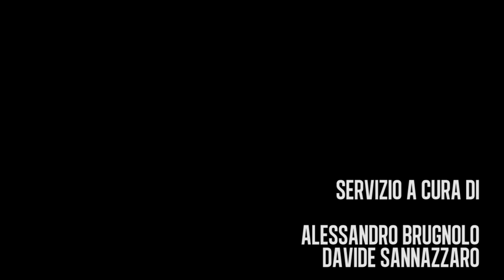[Volley Femminile A1] Imoco Conegliano - Rebecchi Piacenza "Un po' servizio e un po' backstage"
Il mitico duo Brugnolo&Sannazzaro al Palaverde di Treviso in occasione di gara 1 della finale scudetto di volley femminile tra Imoco Conegliano e Rebecchi Nordmeccanica Piacenza. Clima ottimale tra bel volley e backstage nell'area lounge, rinominata ZONA VIPS, tra i protagonisti del video vediamo anche il "Pete Doherty de Noantri" Alessandro Cendenese, il mitico bomber (senza apparenti meriti sportivi, cit.) Giovanni Furlanetto, le bariste e la simpatica pallavolista Raffaella Calloni. Divertitevi!